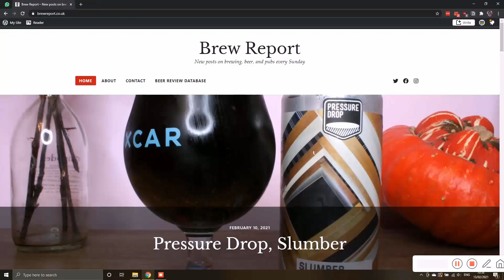FORAGED HERB HEFEWEISSE - Wu Gang Chops the Tree, Pressure Drop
When I throw leaves I've found into my friends' beer, it's "undrinkable" and "really not that funny, actually". When Pressure Drop does it, the results are out of this world.

Wu Gang Chops the Tree is a Hefeweisse infused with bay leaves foraged from around the Pressure Drop brewery. It packs a whole lot of complexity onto a light, bready base. Perfect when paired with a spicy curry, or just savoured on its own on a rare, sunny Sunday afternoon.

If you liked this review, you'll find plenty more where I post fresh reviews every week.